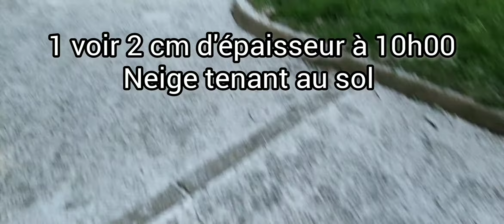Neige modéré à forte ! (44) paysage enneigé grande surprise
Nouvelle vidéo les amis, en ce 12 février 2021 journée exceptionnelle
presque aucun modèle n'avait envisager de la neige en aussi grande quantité

Tout à commencé tôt le matin quand je me suis réveillé j'ai tout de suite remarqué le froid qui était très présent partout en France et quand j'ai regardé les prévisions je ne m'attendais à rien mais en allant jetée un coup d'œil sur les radars j'ai remarqué immédiatement des pluie forte en direction du 44 et notamment guérande mon lieu de travail

J'en n'était persuadé que au contact de l'air froid et des différents paramètres météo la forte serait essentiellement de la neige et j'ai eu raison au cours de la mâtiné il n'a pas arrêté de neigé c'était magique ça faisait très longtemps que ça n'était pas arrivé et bien sûr tout au long de la journée au vu des températures la neige est resté au sol avec par endroit 2 à 5 cm d'épaisseur ce qui est déjà pas mal

Bonus photo à la fin du même jour un magnifique levé de soleil avec un joli rideau de pluie et un cumulonimbus qui malheureusement n'a pas pu être photographié
Tout est allé vite

Ce fut une journée mémorable
N'hésitez pas à liké commenté abonné et à me dire ce que vous en avez pensé